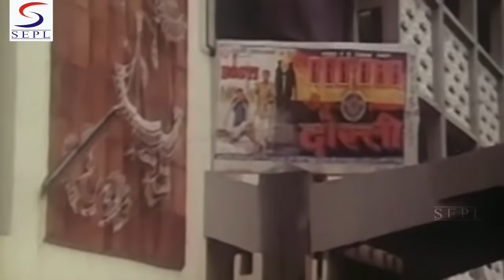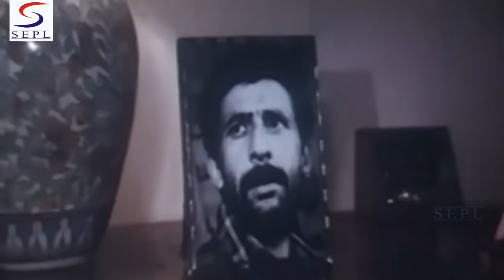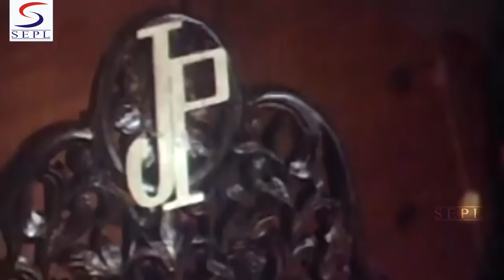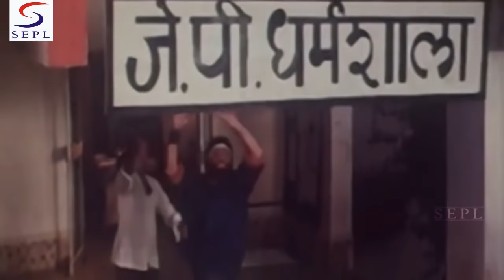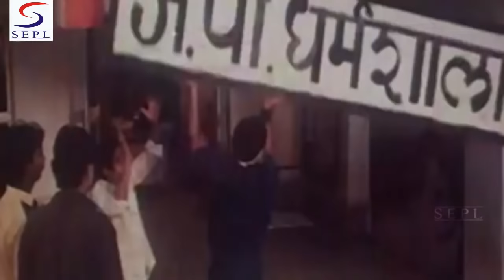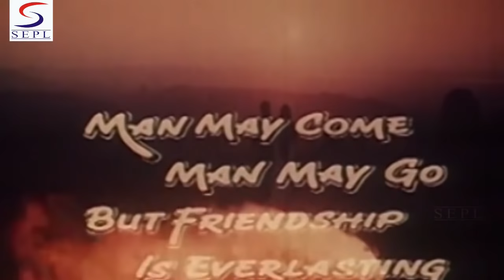Anjaam Khuda Jaane 1988 - अंजाम खुदा जाने l Action Movie l Danny Denzongpa , Gulshan Grover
Watch # Anjaam Khuda Jaane 1988,  Action Movie
Director: Tahir Akhoon.
Producer: Rajsingh Thakur, Mukul Saran.
Story: Tahir Akhoon, Santoshkumar Saroj.
Screenplay: Tahir Akhoon, Santoshkumar Saroj.
Dialogue: Habib Khan - I.
Actor: Naseeruddin Shah, Anita Raaj, Gulshan Grover, Imtiyaz Khan, Prema Narayan, Danny Denzongpa, Baby Pooja, Dev Kumar
# Anjaam Khuda Jaane 1988 NaseeruddinShah Gulshan Grover

Synopsis : Jamal and Pratap are great friends and both are existing for each other. They are staying wtih an old widow who regards them more than her own son. Pratap has a younger step brother (Nagesh), whom he is bringing up and educating with great difficulty, whereas Jamal is in love with a dancing girl Sitara. She has a dream of becoming Jamal's wife. One day the wheel of fortune takes such a drastic turn that Jamal is sentenced for five years on the charge of murder and other friend becomes the top boss of the underworld. . Jamal comes out as a reformed man from the jail and it happens one day that Prataps brother Nagesh comes to Jamal's house. He rapes and kills Jamal's sister Radha. Jamal comes home with the bridals dress and ornaments and finds his sister dead. Jamal while lighting the pyre of his sister takes an oath to light pyre of his sister's killer on the same spot. The search of the killer brings Jamal face to face with Pratap. Friendhsip veneges into enemity.